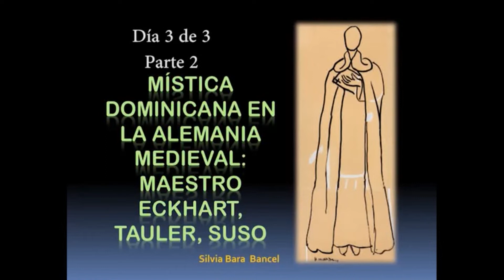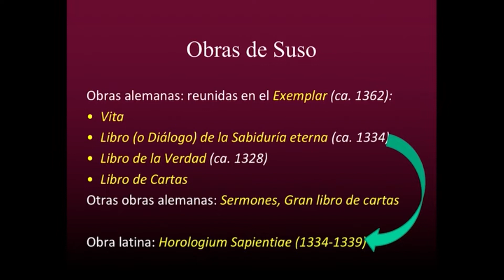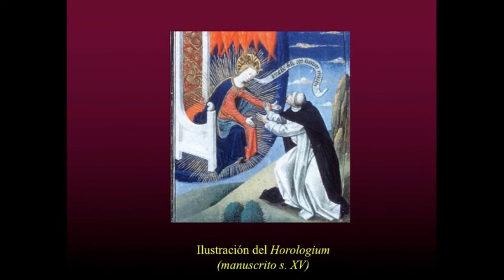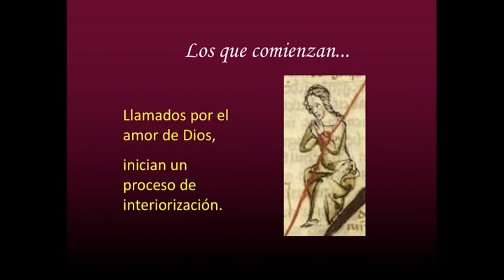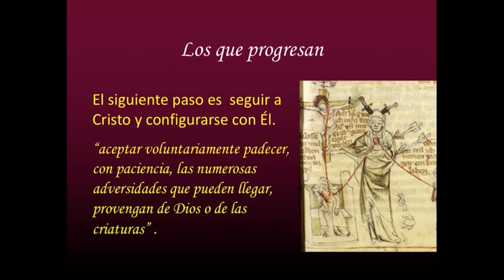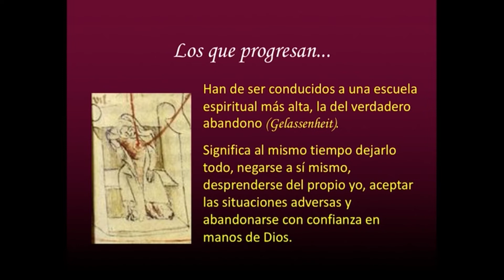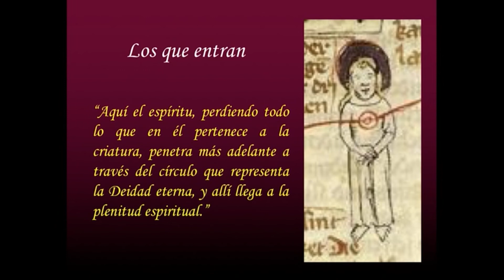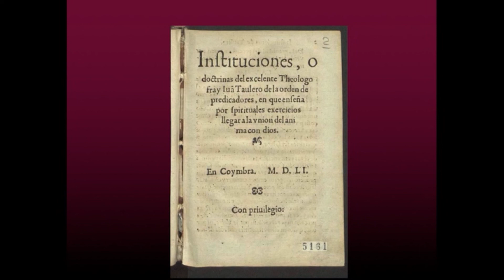Mística alemana medieval. Eckhart, Taulero y Susso. Silvia Bara. Parte 2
Curso de la Dra. Silvia Bara sobre mística medieval alemana
UNSTA, Tucumán 2016